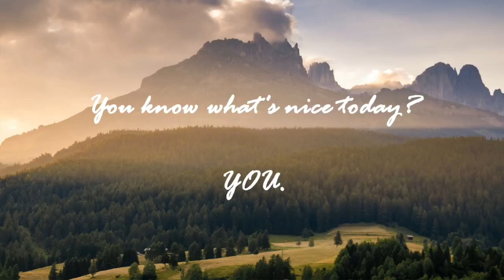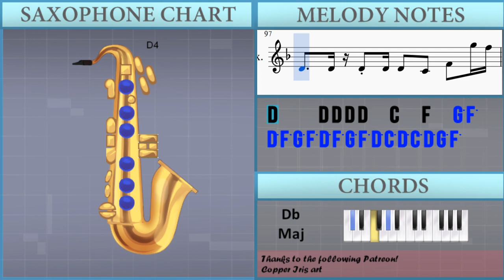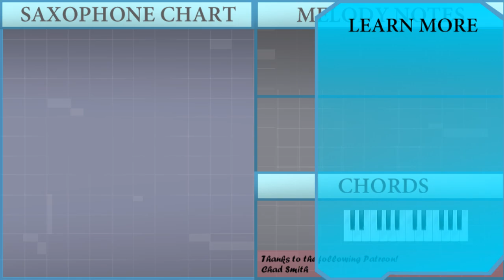How to play Africa by Toto on Alto Sax (Tutorial)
The easiest way to learn how to play Africa by Toto on the alto sax. It's a alto sax tutorial for Africa by Toto.

EasyMusicLesson teaches you to play the your favorite instrument, through easy and simple animation so that you too can learn how to play Africa by Toto on the alto sax easily. A alto sax tutorial with visual animation graphic.

Notes of the tutorial:
D4     D4 D4 D4 D4   C4   F4   G5 F5
D5 F5 G5 F5 D5 F5 G5 F5 D5 C5 D5 C5 D5 G5 F5
G4 G4 G4 G4       G4 G4     A4   B4 C5
E4 E4     F4   G4 G4
F4     F4   E4 D4       D4   C4
E4         D4 C4   D4     D4 D4 D4
D4   C4   F4       E4   G4   G4 G4   G4
G4   A4   B4 C5
E4 E4   F4     G4   G4   F4 F4     E4
D4   D4 D4 D4   C4   E4         D4 C4
D4     D4 D4 D4 D4   C4   F4
E4   G4   G4   G4 G4     G4   A4   B4 C5
E4 E4 E4 F4   G4   G4
F4   F4   E4 D4       C4 D4   C4
E5 E5     F5   G5   G5   F5 F5   E5 F5
A#5   A#5   A#5   A#5           A5 A5
A#5 A#5   A#5   A#5   A#5       A#5 A#5 A5   A5
A#5   A#5   A#5           A5 A5
A#5   A#5 A#5 A#5 A#5
A#5 A#5   A#5   A#5   A#5       A#5 A#5 A5
A5         G5 F5   A5         A#5 A5
D4   C4   F4   G5 F5 D5 F5 G5 F5 D5 F5 G5 F5
D5 C5 D5 C5 D5 G5 F5   D4     D4 D4 D4
D5 C5 D5 C5 D5 G5 F5     G4   G4
G4 G4     A4   B4 C5
E4 E4     F4   G4   G4   F4 F4   E4   D4
D4   C4   E4         D4 C4
E4   E4   E4 E4 E4 F4   G4
G4   F4 F4   E4     D4   D4 D4   C4
D5 C5 D5 C5 D5 G5 F5   E6 D6 C6 D6 C6 A5 C6
A5 G5 A5 G5 E5 G5 E5 D5 E5 D5 C5 D5 C5 A4 C5
C5   D5 A4     G4       F5 E5 D5 C5 A#4
A4 G4   C5   A#4   A4 G4 F4   E4 C5 G4 F4 E4
D5 C5 D5 E5 D5 E5 G5 E5 G5 A5 G5 F6   D6   C6
G5   F5 F5   E5 F5
A#5   A#5   A#5 A#5     A#5   A#5   A#5
A#5           A5 A5
A#5   A#5 A#5 A#5 A#5 A#5 A#5   A#5   A#5   A#5
A#5 A#5 A5   A5
A#5   A#5   A#5 A#5         A#5   A#5
A#5           A5 A5
A#5           A5 A5
A#5           A5 A5
A#5           A5 A5
A#5           A5 A5
A#5 A#5 A5     A5         G5 F5
A5         A#5 A5   G5